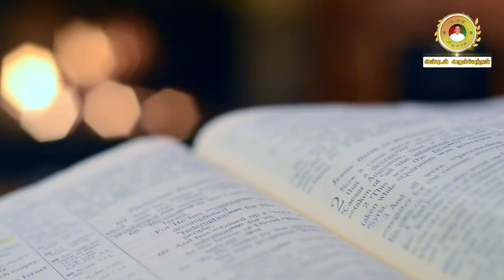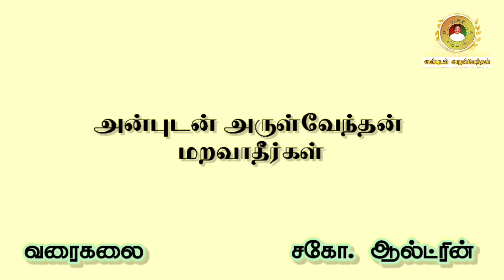6. DO NOT FORGET God's Judgements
Let us not forget that God will judge us according to our actions.